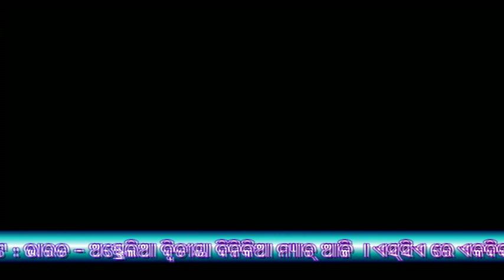Raktadana sibira - Ajira Odisha Utkal Khabara